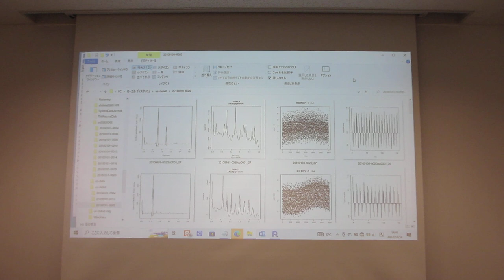超音波の音圧測定データ解析（超音波実演セミナー）